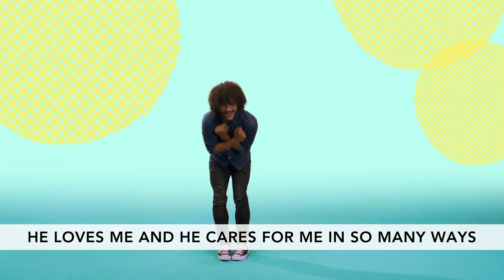Preschool Video Lesson - June 6 + 7, 2020